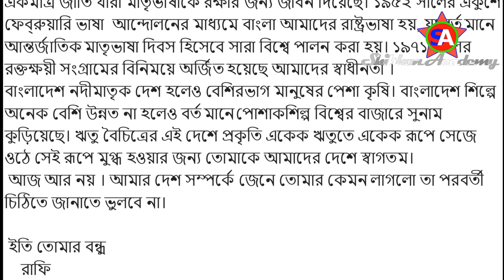Class 8 assignment answer | 21th week bangla assignment answer | eight assignment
Class 8 assignment answer | 21th week bangla assignment answer | eight bangla assignment annual exam 2021 | Shikhon Academy |

নিয়মিত শিক্ষামূলক ভিডিও, কবিতা আবৃত্তি, বিভিন্ন পাবলিক পরীক্ষার সাজেশন, চাকুরীর প্রস্তুতি টিপস, ছোটদের শিক্ষণীয় বিনোদনমূলক কার্টুন ভিডিও, শিক্ষা সংক্রান্ত সকল আপডেট ভিডিও এবং নানা আয়োজন দেখতে চ্যানেলটি সাবস্ক্রাইব করে নিত্য নতুন ভিডিও উপভোগ করে আমাদের সাথেই থাকুন।
সবাইকে ধন্যবাদ।

Shikhon Academy
Shikhon Academy Bangla
Shikhon Academy Video
Educational Video
Primary School
High School
College
Primary Education
JSC Suggestion
PSC Suggestion
SSC Suggestion
Assignment
Job Tips